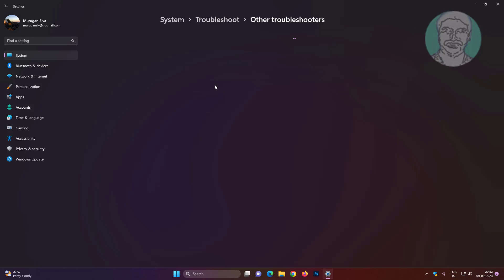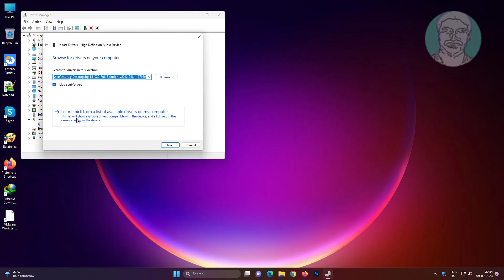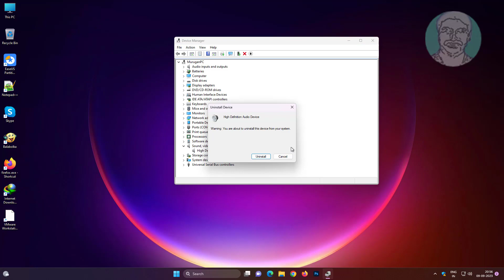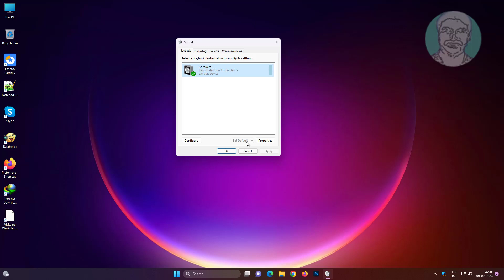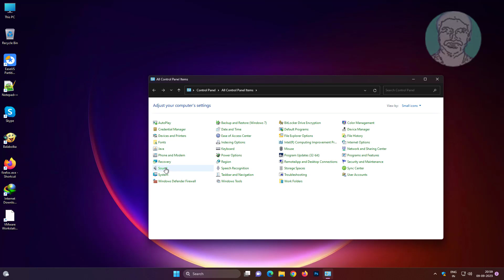Fix Laptop Speakers Crackling on Windows 11 & Background Distortion Sound Problem [Solved]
This Tutorial Helps to Fix Laptop Speakers Crackling on Windows 11 & Background Distortion Sound Problem [Solved]

00:00 Intro
00:09 Method 1 - Troubleshooting
01:09 Method 2 - Update Audio Driver
01:42 Method 3 - Uninstall Driver Software
02:09 Method 4 - Change Sound Settings
03:00 Method 5 - Change Default Sound Format
03:50 Closing